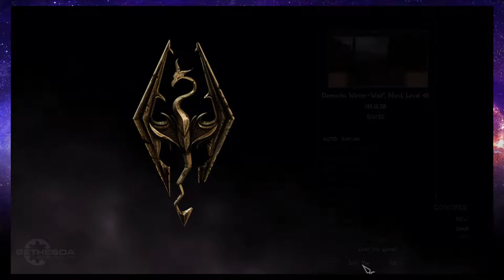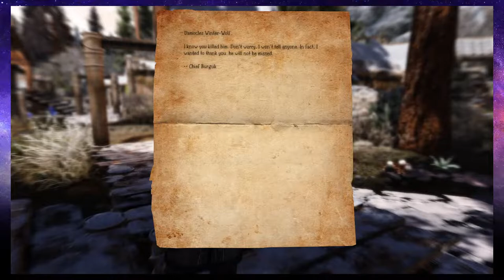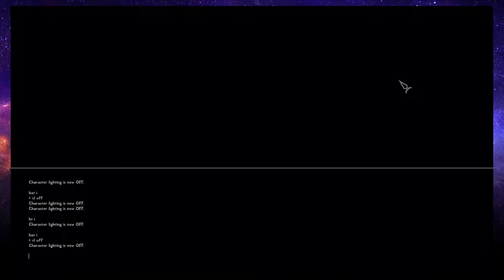The Skyrim Completion Project (380+ Mods) [Part 12]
Welcome to the Skyrim Completion Project!

Over the past few years, I have (unsuccessfully) started multiple playthroughs in an attempt to not only complete the game, but also collect all the major artifacts and hidden items. But due to the ever chaotic nature of my life, attention span, and mods becoming outdated, I always had to do a fresh restart, or stop entirely until things got fixed.

Now, things are different, as updates to the game grow more scarce, mods now stay updated longer, as well as the addition of a new FANTASTIC mod by the name of the Legacy of the Dragonborn. It is a museum added to Solitude which, after a brief fetch quest, provides display spots for Every. Single. Named. Item. Found. In. Game.

While this playthrough consists of over 380 mods collectively, L.O.T.D. allows for an end goal to be reached; with that goal being to fill every museum slot. The museum also provides not only an area to create replicas of most artifacts (allowing you to display the replicas themselves, or display the original, and keep an un-enchanted version of the item for your other homes/collections/use.) but also gives the player their own safehouse player home, where you can store items, cook, forge, brew, enchant, and even raise a family (other mods needed for moving family in.)

L.O.T.D. will be the primary focus for the playthrough, but with that being said, it will take quite a while to go through -everything- there is to get all that you can to fill it out.

And it may go without saying, but do be prepared for the game to crash, I may have been modding Skyrim for years, but I am still dumb and make mistakes.